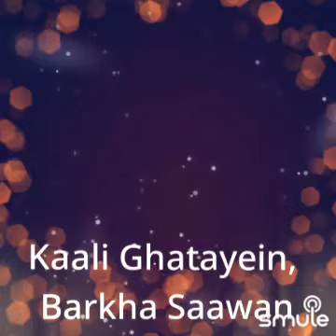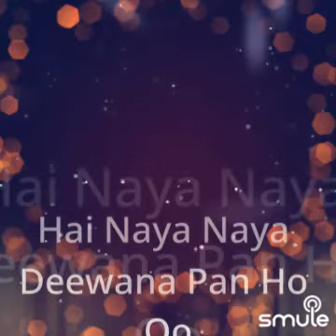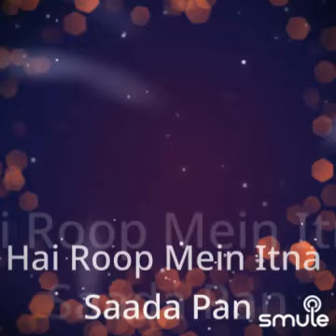Chand Sitare | Hrithik & Amisha Patel |Kaho Naa Pyaar Hai | Singer - Kumar Sanu & Alka Yagnik 💖